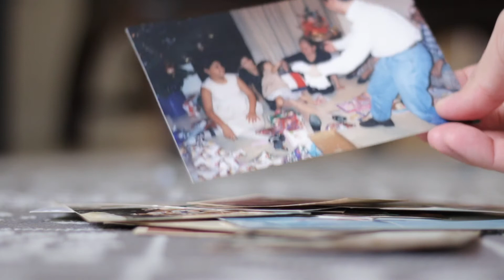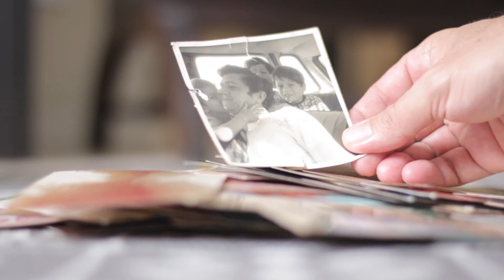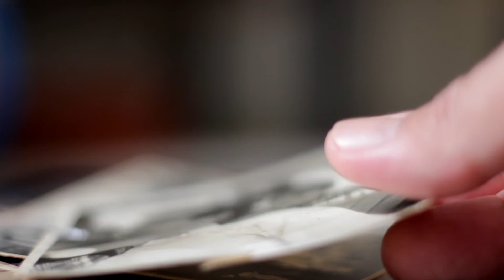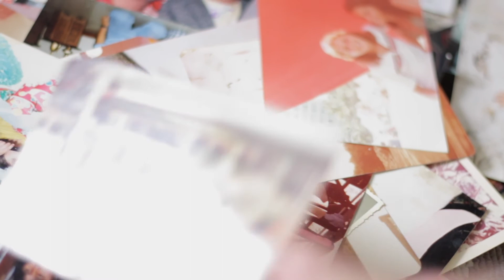Behind the Lens - A family portrait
While watching the family photographs I had the opportunity to ponder in one of those processes... my taste for being "Behind the Lens"